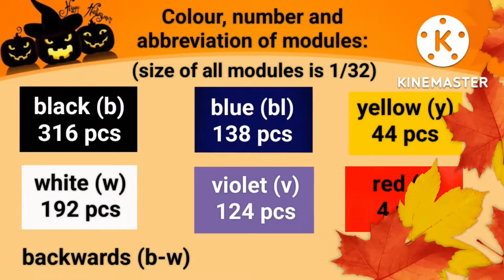HALLOWEEN CRAFT | PENCIL HOLDER | 3D ORIGAMI | TUTORIAL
This video shows a tutorial of the assembly of Halloween Pencil Holder made out of paper modules.